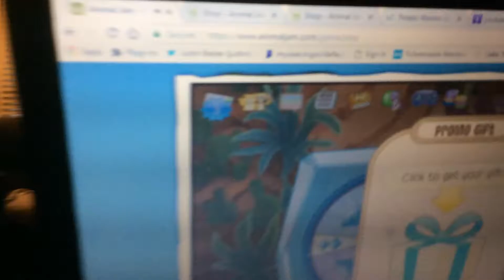Gifts on daily spin!